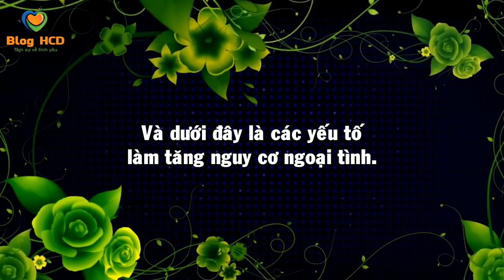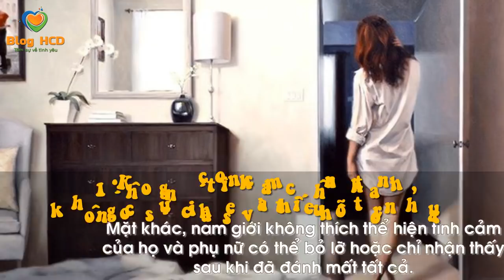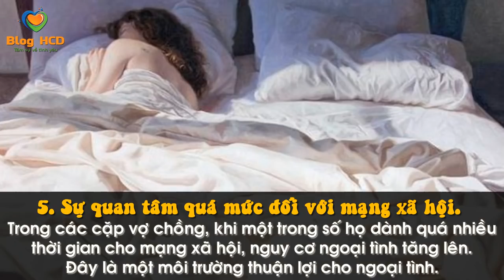Con Gái có nguy cơ ngoại tình cao nhất khi nào? | Blog HCĐ ✔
Câu chuyện về sự không chung thủy của các cặp vợ chồng đã được các nhà tâm lý học nghiên cứu. Và dưới đây là các yếu tố làm tăng nguy cơ ngoại tình.

👸 Tác giả: VOV.VN
♫ Bài hát: Vexento - Tevo